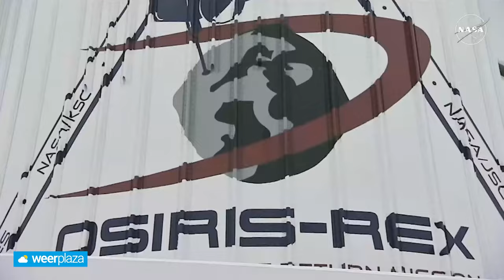Bijzondere vondst tijdens NASA's OSIRIS REx missie! | Astronomie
Het OSIRIS-REx-monster van NASA heeft met succes de aarde bereikt en NASA heeft het nu geopend. De publieke onthulling en de eerste analyse van het materiaal heeft al enkele opmerkelijke inzichten opgeleverd. Rob van den Bergh vertelt er meer over!